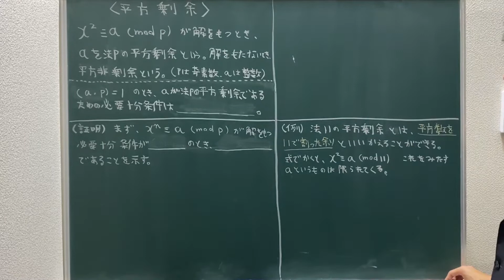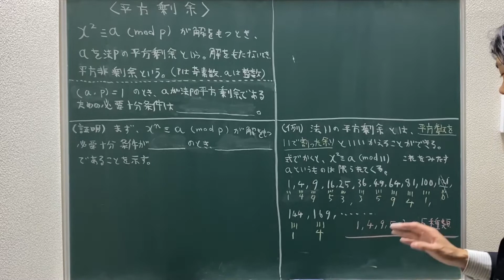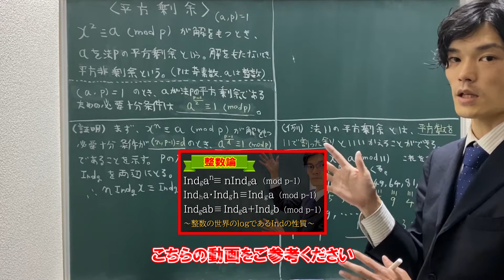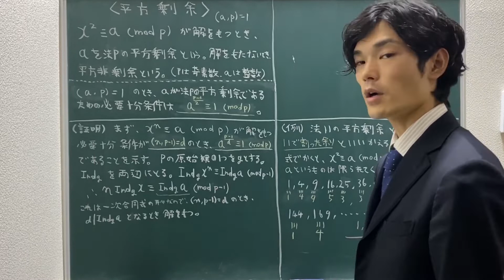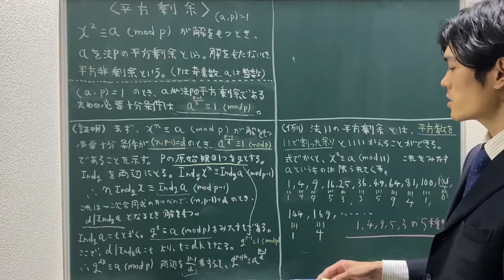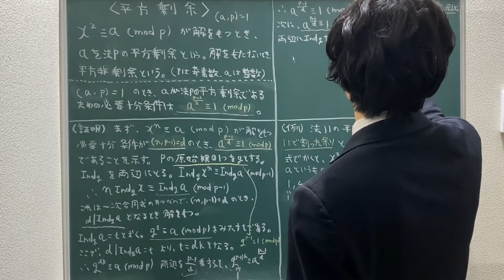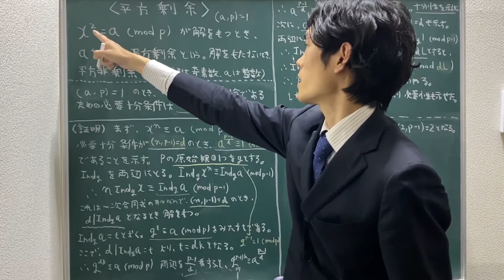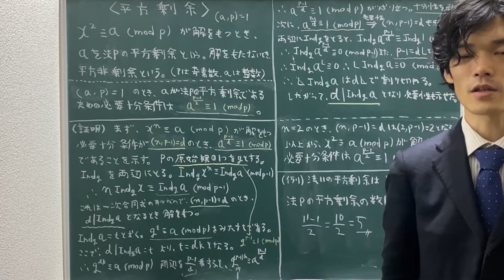【初等整数論48】平方剰余とは！?【数学 整数論】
いよいよ平方剰余！ここからより面白くなる整数論！

p.s.平方剰余きました！